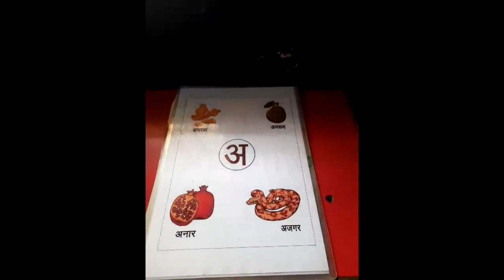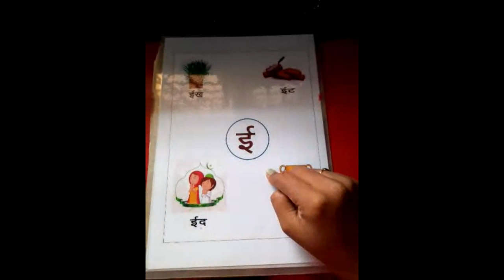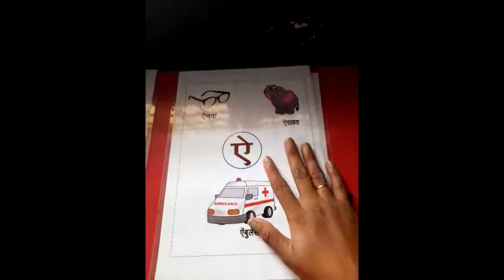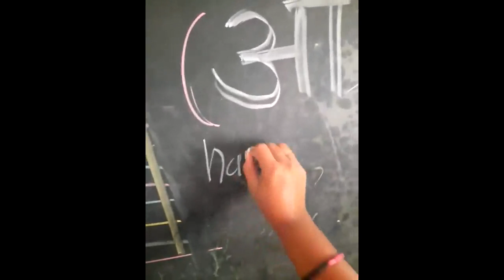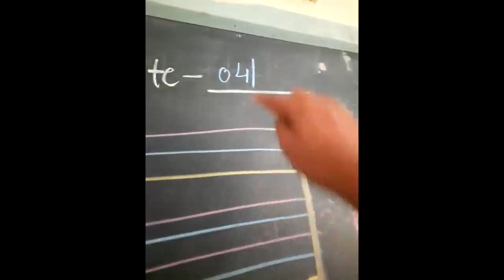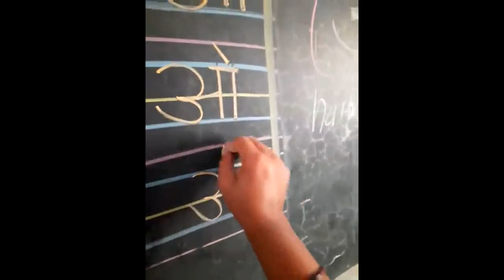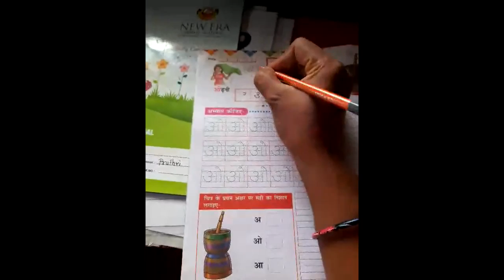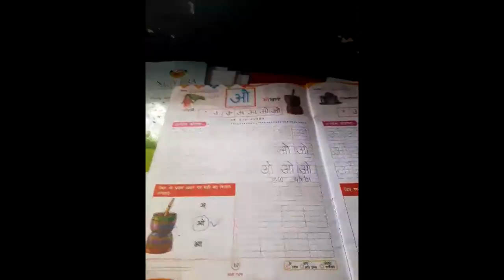4 August 2021 neps/lkg/hindi/topic-swar ओ